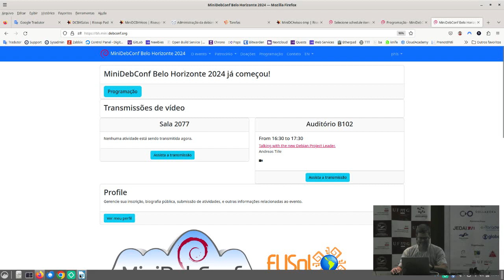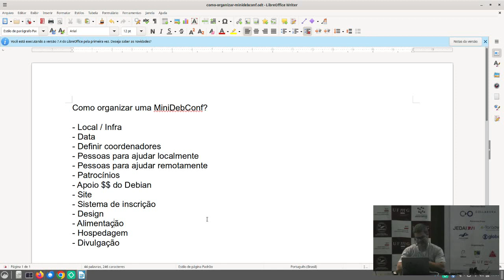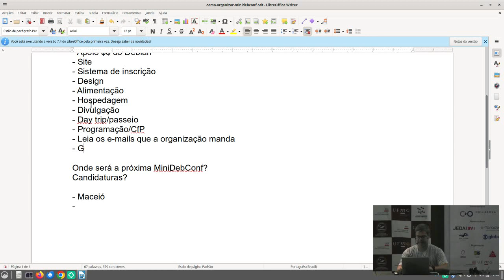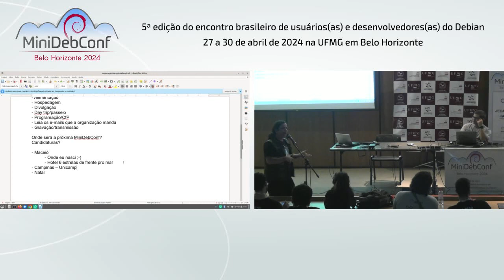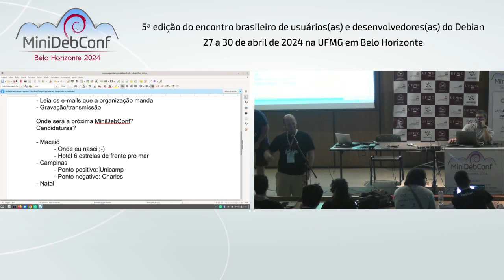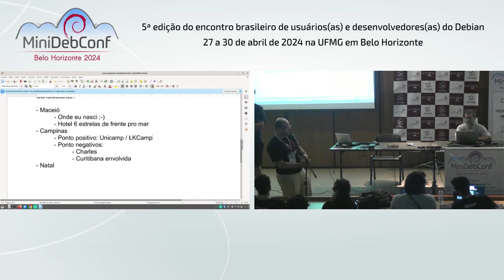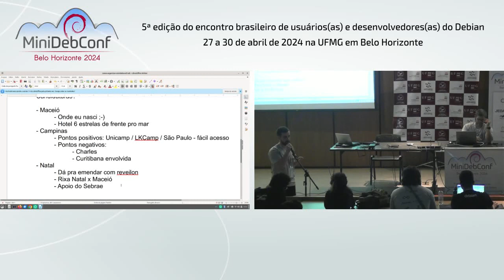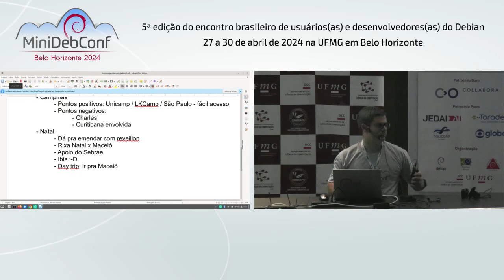MiniDebConf BH 2024: Quero organizar uma MiniDebConf - o que fazer?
Palestrante: Paulo Henrique de Lima Santana.